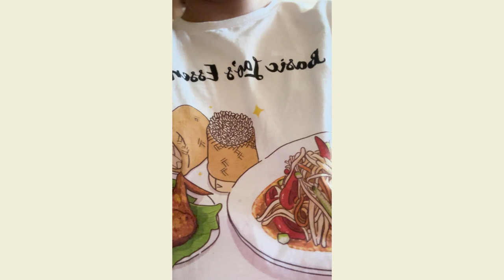Happy Southeast Asian New Year! Eating Thum Mak Hoong and Ping Gai Started Creative Foundry Business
Get ready to see more of my company's design as I design and hopefully scale up to hire a team of designers. My foundry is Pink Trailer Studio LLC, based on my stepdad's vintage trailer, which he painted pink for my mom. Maybe I should try doing the whole camper van living full-time in this economy.